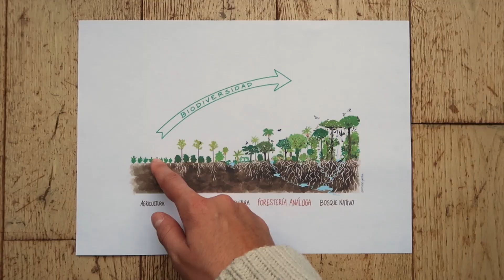LA FLOREANA- Un proyecto de Forestería Análoga en Ecuador